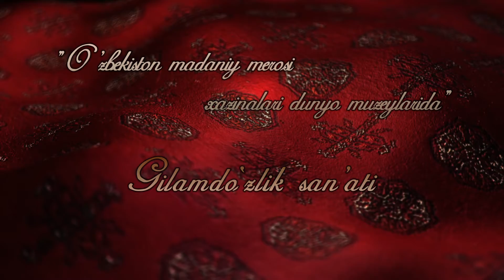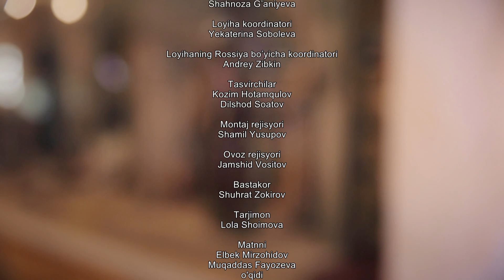Ўзбекистон гиламдўзлиги: асрларга тенгдош анъана (уз)